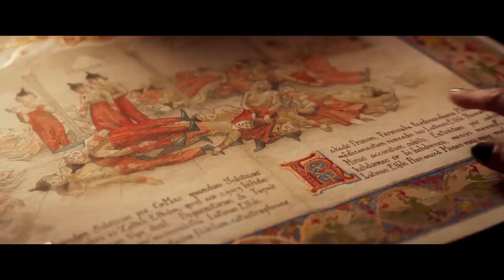🚸 SANTA & CIE Bande Annonce VF 2017 HD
Rien ne va plus à l'approche du réveillon : les 92 000 lutins chargés de fabriquer les cadeaux des enfants tombent tous malades en même temps ! C'est un coup dur pour Santa (Claus), plus connu sous le nom de Père Noël... il n'a pas le choix : il doit se rendre d'urgence sur Terre avec ses rennes pour chercher un remède. À son arrivée, il devra trouver des alliés pour l'aider à sauver la magie de Noël.